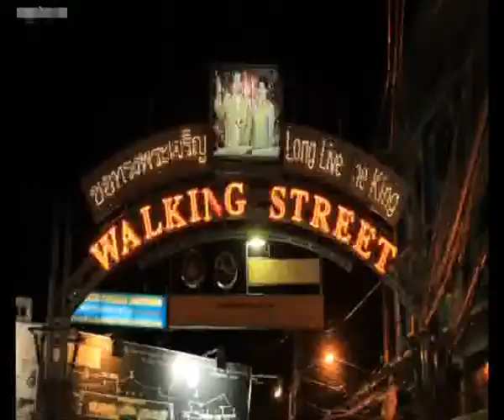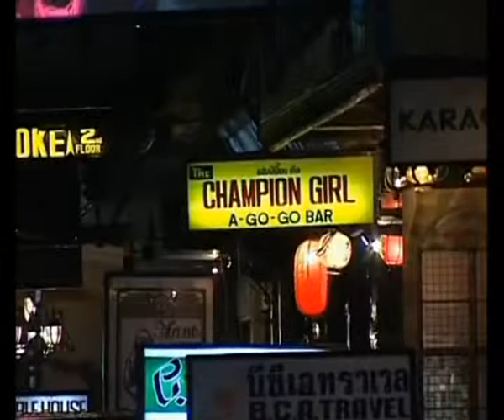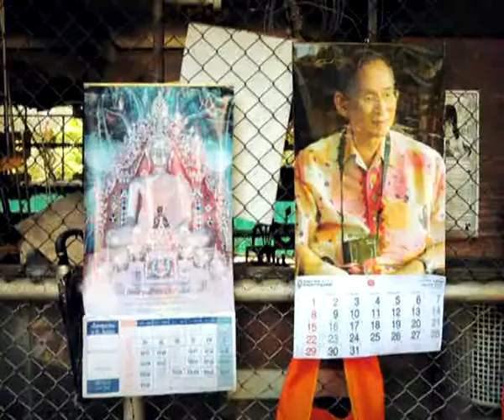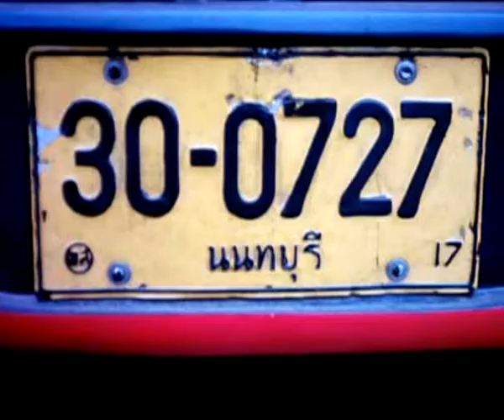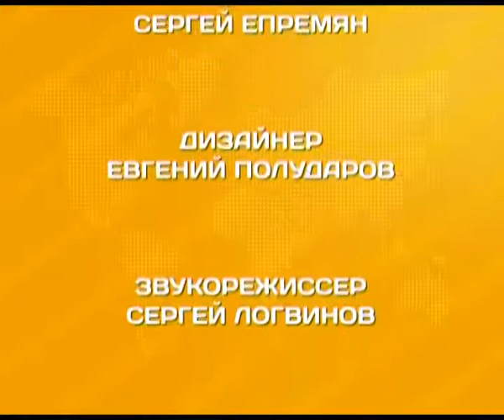энциклопедия путешественника тайланд ч1 9 10 13